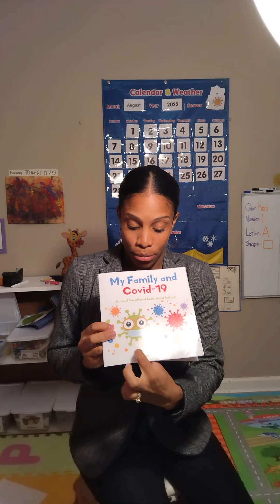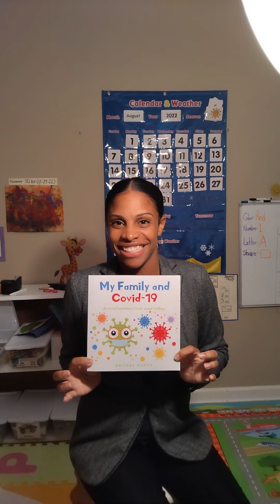I WROTE A CHILDREN'S BOOK!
"My Family and Covid-19" uses the pandemic as a springboard to teach young children how to identify and express various emotions (Social Emotional Development). My book displays diversity and uses real life pictures of people around the world, experiencing and expressing  different emotions.

My Family and Covid-19 can be purchased at any of the stores listed below: (cost $12.95). A link to my Authors Webpage is also listed below. My authors webpage provides quick link access to all buying platforms.

Barnes and Nobel (Paperback+Nook Ebook available)
Amazon.com (Paperback+Kindle Ebook available)
Google Play

Thank you in advance for your support. God bless!

Brit's Tip #13- GO BUY MY BOOK!